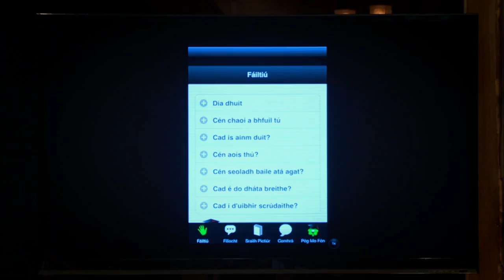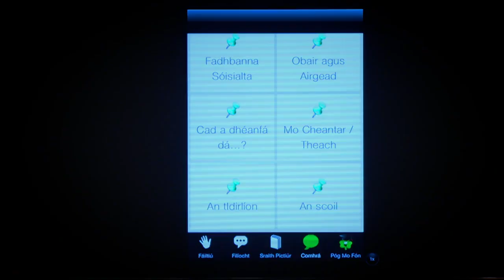Young Students Captived The Dragon's Audience With This Pitch | Dragons' Den IRL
"Pogmofon" is an App created by Robin Jones and Yvonne Trainer to help Leaving Certificate students revise for the Irish Oral Exam. Will any of the Dragons offer the €2,000 bursary?